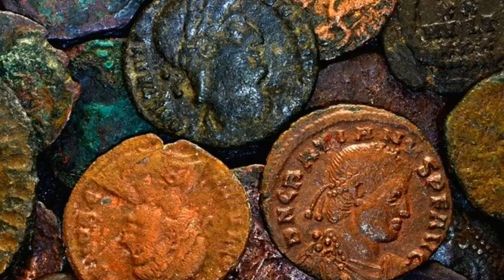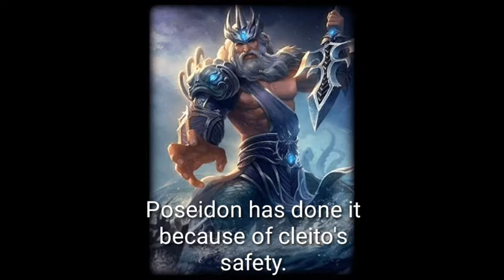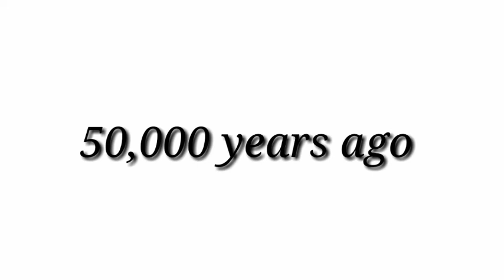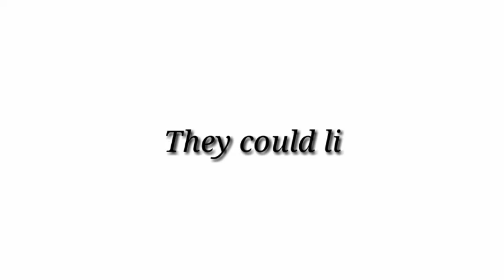The Lost city of Atlantis in Hindi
Hello friends,
In this video, I had told about the 'Lost city of Atlantis'.
If u think this video is good then like 👍
If very good then comment 👇